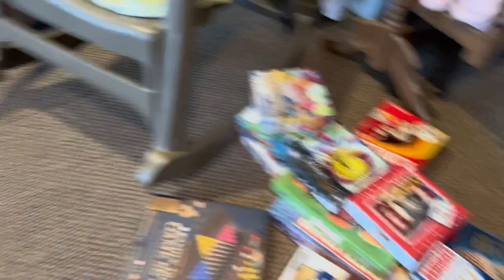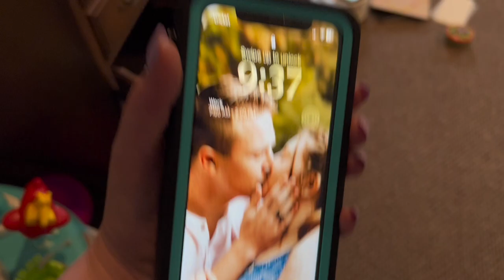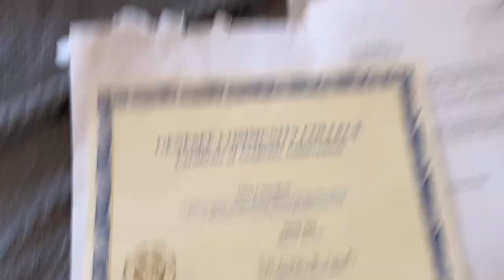Cleaning & Reorganizing Our Kitchen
Hey everyone! Hope you enjoy todays video. Once we reach 100 subscribers we will be doing a fun giveaway!